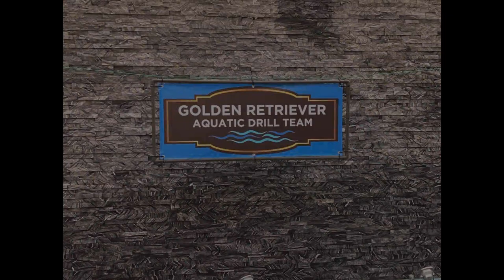Golden Retriever Drill Team in Winters, California. It's a Golden Retrievers Swim Party.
Golden Retrievers from across the nation attended the national swim competItion held in Winters, California this past October. They were competing for a spot on the US Olympic Team to meet in Paris in 2024.
(Two Labradoodles had invalid rabies tags and were not admitted)
Please visit our Facebook page under Golden Retriever Marching Drill Team